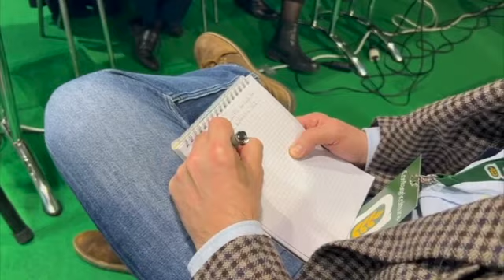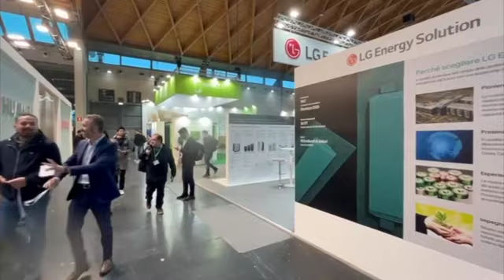KEY 2024. Comunità energetiche: ne parlano Filippo Giorgetti, Tommaso Galassi e Andrea Guzzetti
Nell’ambito del convegno organizzato da Confagricoltura a Key The Transition energy Expo, a Rimini, le interviste a Filippo Giorgetti, sindaco di Bellaria Igea Marina, a Tommaso Maria Galassi, Responsabile partnership e sviluppo comunità energetiche Edison Energia e Andrea Guzzetti, Responsabile comunità energetiche Edison Next parlano delle comunità energetiche, della relativa normativa e delle prospettive di sviluppo.